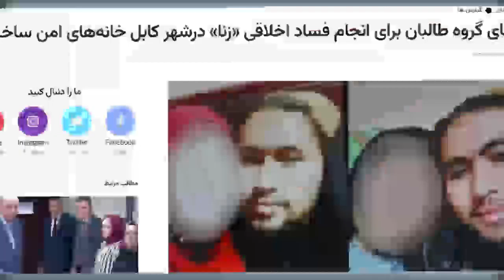افشای 4 فا.حشه خانه خصوصی و امن طا.لبان